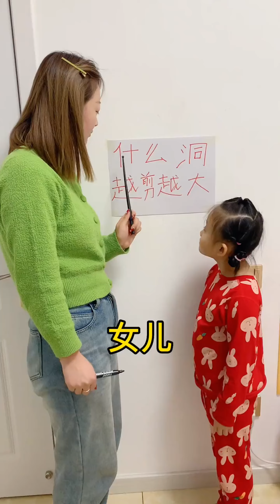One mountain is taller than the other. Dad from behind is shocked.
Welcome to the "Hilarious Household" channel, where the daily fun of the whole family comes together!

Our channel is dedicated to sharing the amusing moments and funny daily life of a family. From the innocent pranks of children to the humorous responses of parents, each video is filled with laughter and joy. We believe that happiness in life often comes from the little details of family life. We present these fun moments in a light and enjoyable way. Whether you are looking for content to relax your mind or want to share joy with your family, our channel is the perfect choice.

This way, you will receive our latest updates in a timely manner.

Join "Hilarious Household" to share the joyful moments of life and fill every day with happiness!